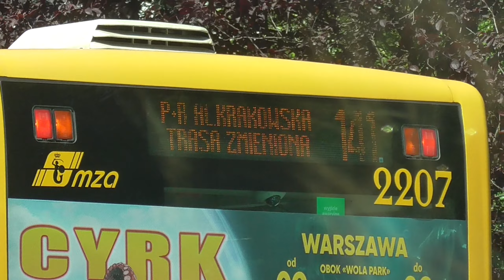Tramwaj nr 11 Sielce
Przejazd nowo otwartym odcinkiem torowiska tramwajowego w Warszawie! Linia 11 ponownie przejeżdża przez ulice Spacerową i Gagarina, łącząc Mokotów z Nowym Bemowem. Dołącz do nas i zobacz, jak po ponad 50 latach tramwaje wracają na te historyczne ulice stolicy.
🚊 Szczegóły trasy:
Tramwaj linii 11 rozpoczyna swoją trasę przy skrzyżowaniu ul. Gagarina, Czerniakowskiej i al. Polski Walczącej.
Nowy odcinek torów liczy około 1 km i prowadzi wzdłuż ul. Gagarina aż do skrzyżowania z ul. Belwederską i Spacerową.
Trasa łączy się z główną trasą tramwaju do Wilanowa, oferując mieszkańcom Sielc możliwość szybkiego dojazdu do centrum miasta.
🛠️ Historia i modernizacja:
Ostatni tramwaj przejechał tą trasą w 1973 roku, a teraz, dzięki inwestycji wartej 4,34 mln zł, tramwaje mogą bezpiecznie i komfortowo wozić pasażerów.
Ponad kilometrowy odcinek torów został zmodernizowany, a wzdłuż trasy powstała nowa infrastruktura, w tym wygodne perony przystankowe i droga dla rowerów.
🕒 Czas przejazdu i dostępność:
Pierwszy tramwaj wyruszył w trasę 14 maja 2024 r. o godzinie 4:301.
Dojazd do centrum zajmuje około 20 minut, co zapewne ulegnie skróceniu po wprowadzeniu priorytetów dla tramwajów na skrzyżowaniach.